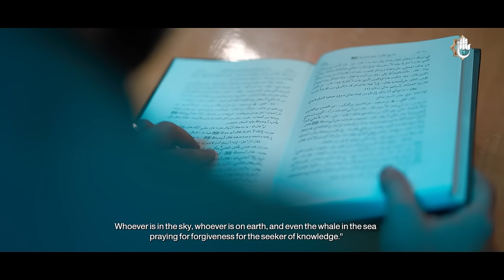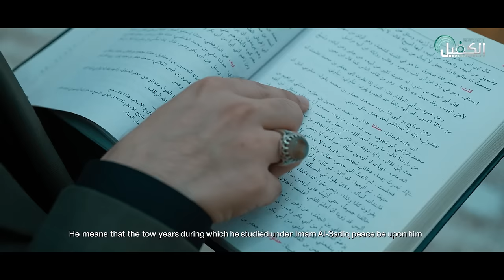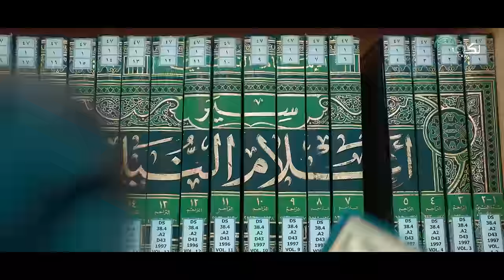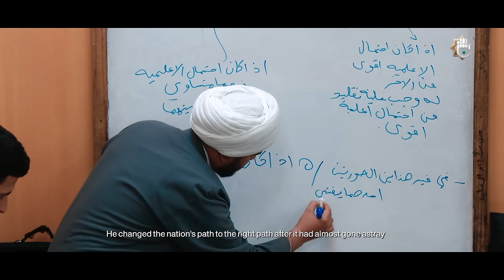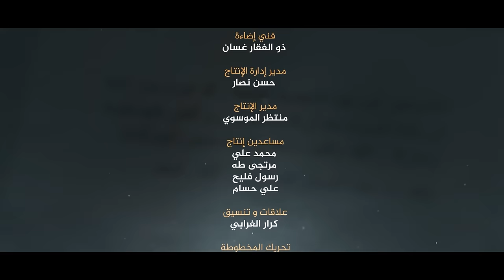المعلم - The Teacher | من سيرة الإمام جعفر الصادق (عليه السّلام)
أضواء على سيرة الإمام جعفر الصادق (عليه السّلام)

1- فيسبوك..
2- تويتر..
3- التليجرام..
4- الانستكرام..